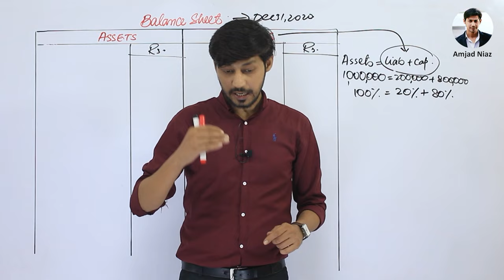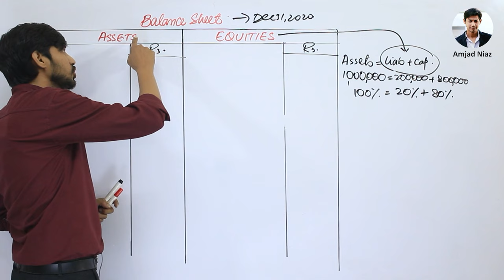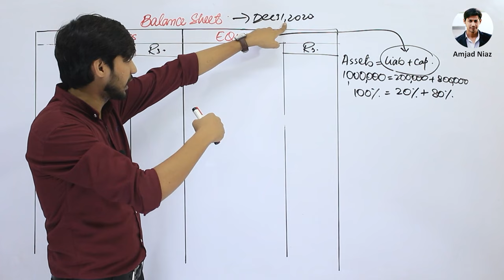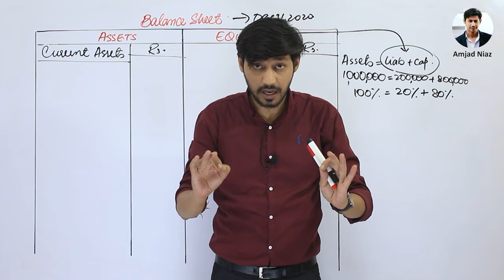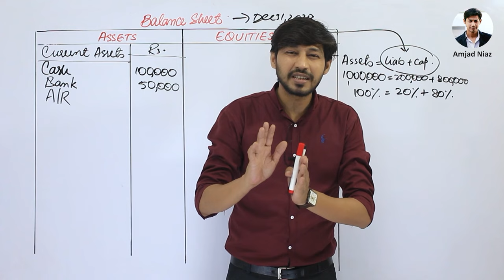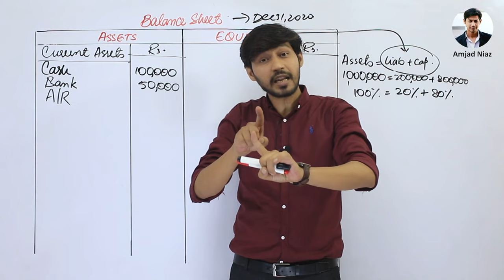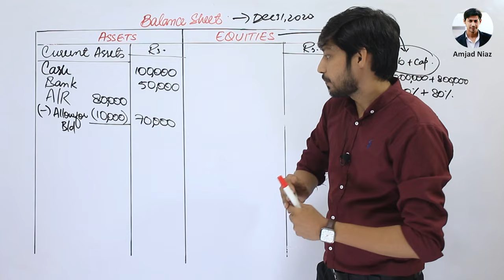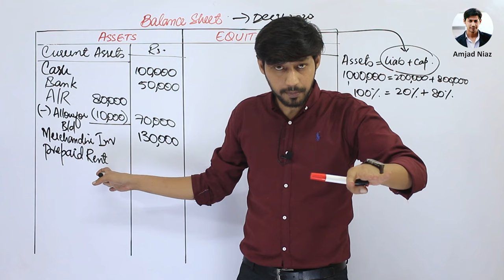How to Prepare Balance Sheet | Financial Statements | Part A ICOM & BCOM Part 1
In this video i have discussed how to prepare financial statements and how to prepare balance sheet